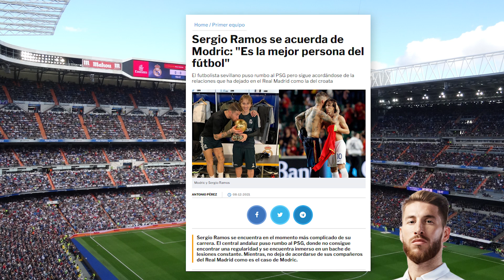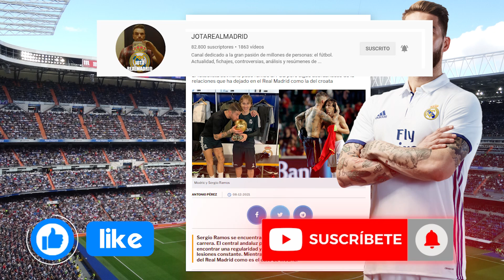¡Qué nostalgia! | La EMOTIVA descripción de este crack del R.Madrid que ha publicado Ramos